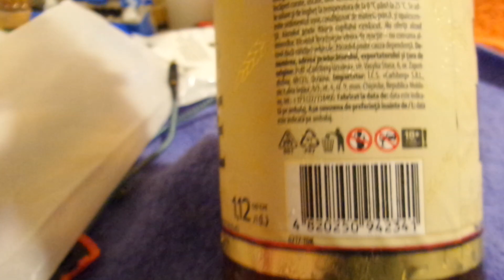i Фора Львівське Пиво біле Лев Lev white beer Украина Ukraine 20230529